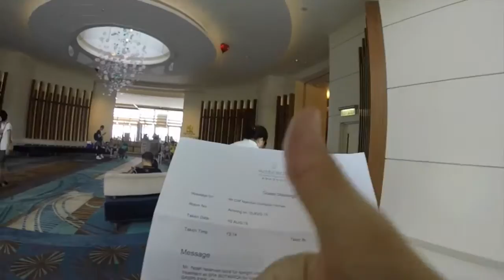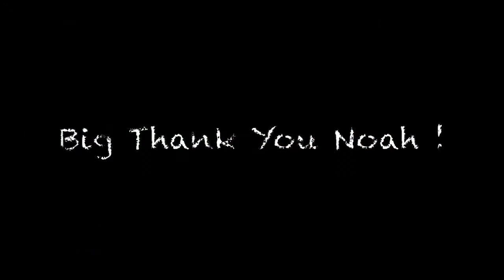HongKong weekend 9-10/08/2015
relaxing surprise weekend given by my prince Noah!
with my french b*tch Fleur Copin

* Copyrights: Amy Winehouse - Lioness: hidden treasures, Valerie ('68 version)